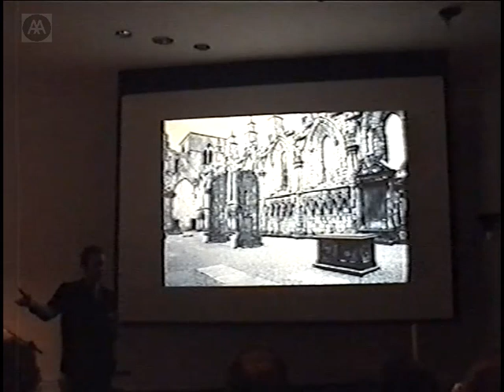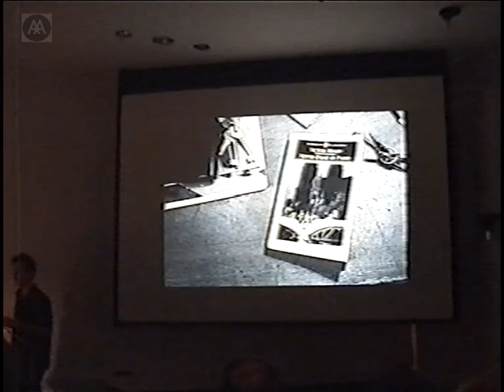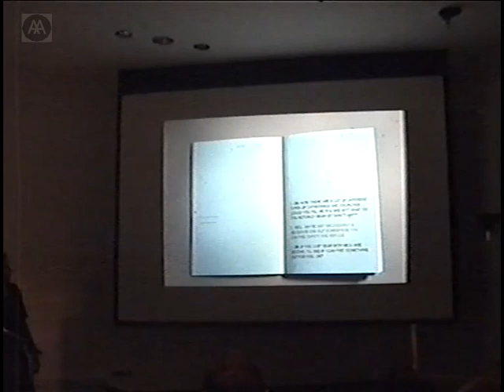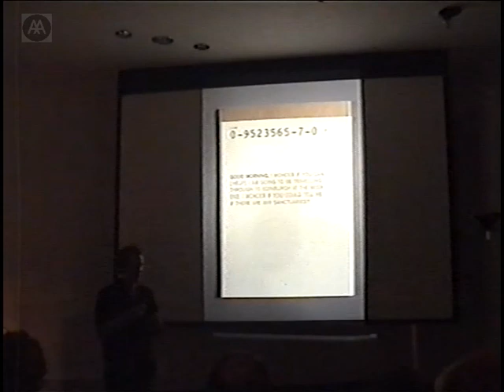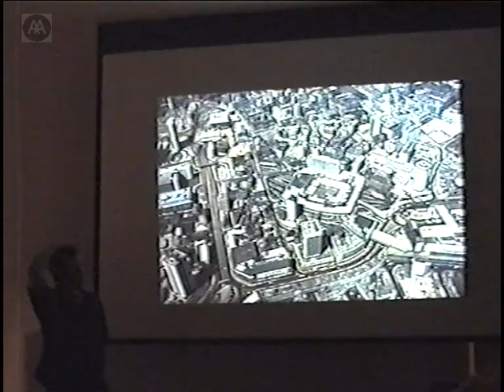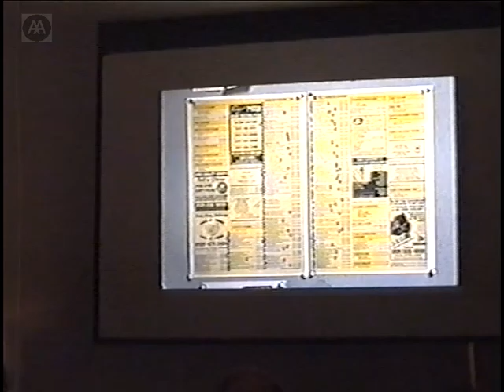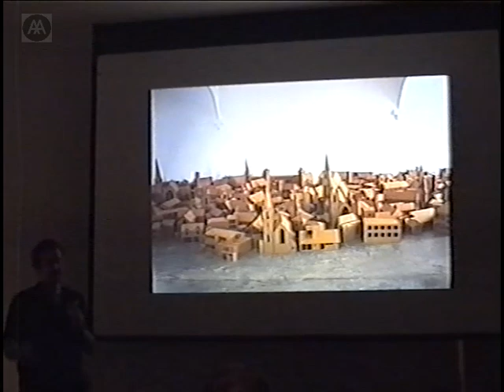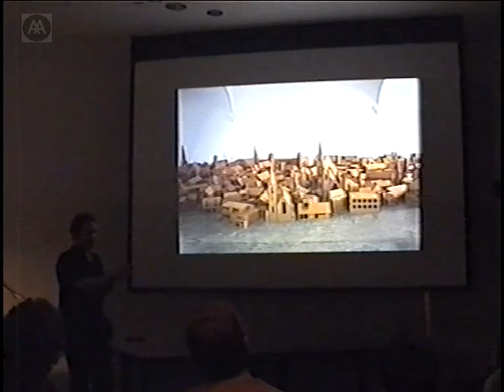Nathan Coley - International Style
Nathan’s projects explore issues concerning national identity and location: what is the source of one’s identity; where one is born, where one lives, where one studies or works? His ideas communicate around the field of architecture.